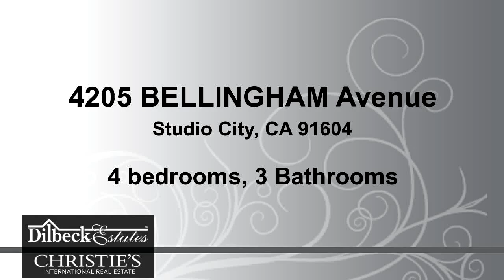Residential for sale - 4205 BELLINGHAM Avenue, Studio City, CA 91604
Coveted Spanish in Studio City ?Footbridge? area.  Beautifully redone by Richard Olander, this home has 4 bedrooms and 2 1/2 baths.  Boasting an entertainers? flow, the home welcomes you with a sweet covered porch. Then a foyer type entry brings you to the living room with fireplace and built-ins. A formal dining room opens to an outdoor garden.  Culinary Chef?s kitchen with caesar stone, walk-in pantry and center-island incorporates seamlessly to the family room with sliding glass doors leading to the resort-like pool area. The master retreat has large custom walk-in closet and a 'zen' spa like bath with separate tub and shower.  Stunning oak floors and Spanish style tile throughout the first level. Tranquil pool and spa with lush landscaping is tucked away and very private.  Large front yard! One-of-a-kind oasis with tree views from most windows. Custom wood entry, pocket doors and artistic ironwork are just some of the detail accents to this home. A short stroll from Ventura Blvd, near shopping, restaurants, studios and award winning Carpenter Community Charter School. This corner gated home is truly a special gem!

Bedrooms: 4
Bathrooms: 3 Bathrooms
Square Feet: 2374
Price: $1,450,000